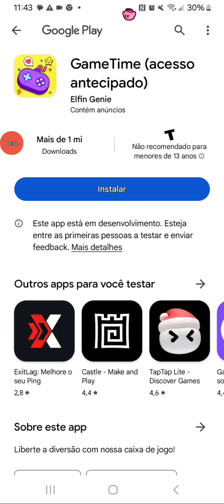vlogger go viral ( diversão)